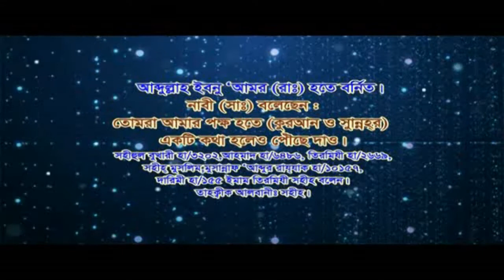53 বর্তমান প্রেক্ষাপটে মুসলিমদের অব্স্থান-মির ইকরাম হোসেন মুন্না-23-10-2015-HD